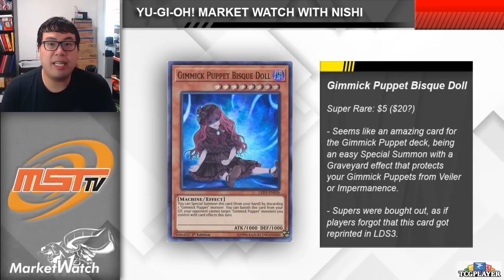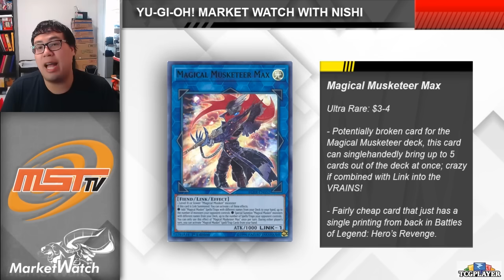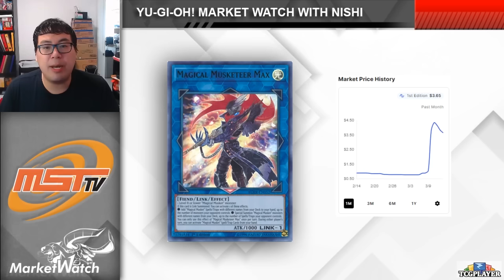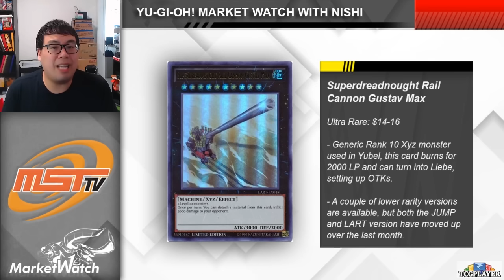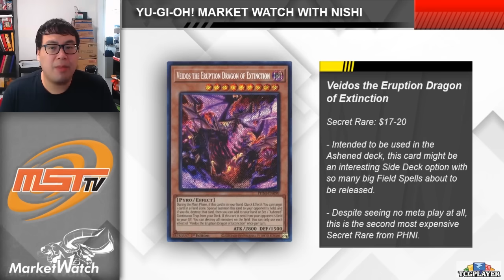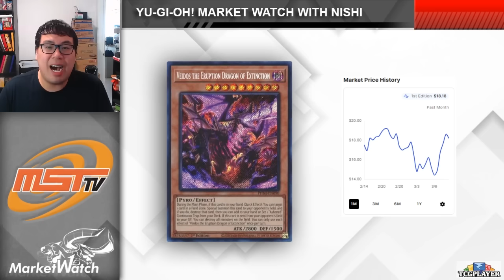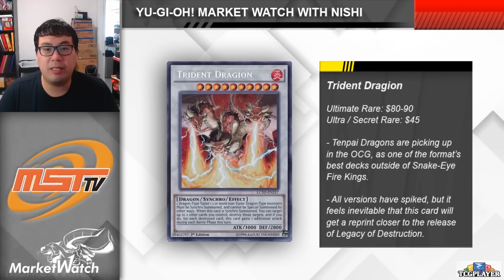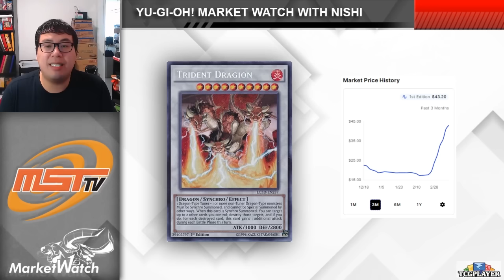More Crazy Support Incoming Causing Buyouts & Price Spikes! Yu-Gi-Oh! Market Watch March 16 2024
Lets go!

Show your support with AWESOME Merch!

== PARTNER ==